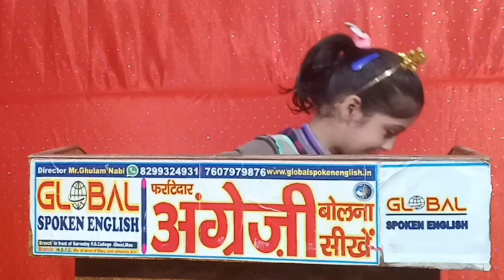सबर रखो // Have patience // सब्र के फल मीठे होते हैं Heart touching English Speech